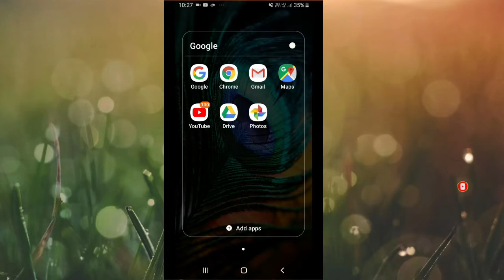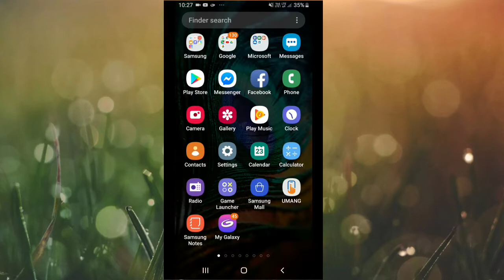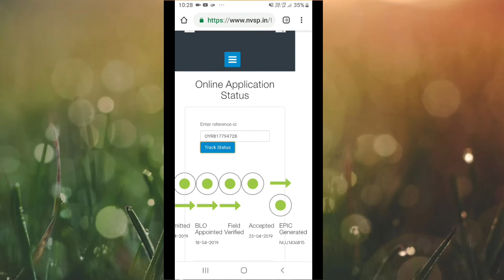How to check voter id card status online